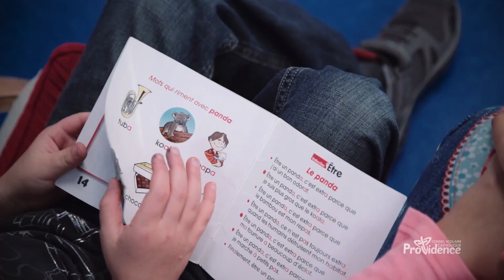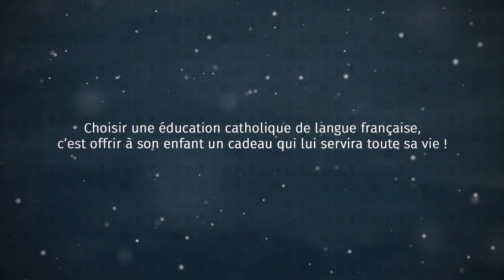Joyeux Noël 2016 à tous nos parents et élèves!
Les plus beaux cadeaux que l’on puisse offrir à nos enfants sont ceux qu’ils chériront toute leur vie. À travers la courte capsule ci-jointe, des élèves de la maternelle du Conseil scolaire catholique Providence expliquent à leur façon un cadeau bien précieux qu’ils ont reçu de leurs parents.
En cette merveilleuse période de réjouissance, l’équipe du Conseil scolaire catholique Providence souhaite à tous ses parents, tuteurs et élèves une Sainte fête de Noël et une heureuse nouvelle année 2017 !